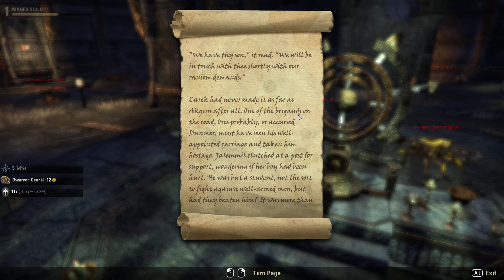ESO - Base Game - Part 8 - Joining the Mages Guild & Doing Our First Mission